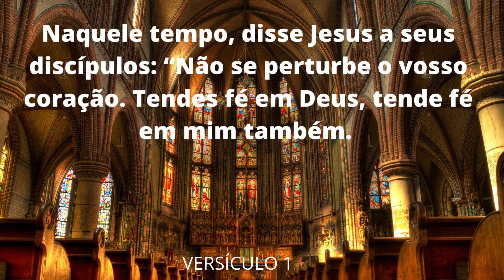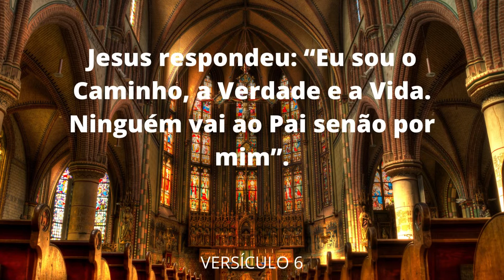EVANGELHO DO DIA 13 DE MAIO DE 2022 (João, capítulo 14,1-6)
Naquele tempo, disse Jesus a seus discípulos: 1“Não se perturbe o vosso coração. Tendes fé em Deus, tende fé em mim também. 2Na casa de meu Pai, há muitas moradas. Se assim não fosse, eu vos teria dito. Vou preparar um lugar para vós, 3e quando eu tiver ido preparar-vos um lugar, voltarei e vos levarei comigo, a fim de que onde eu estiver estejais também vós. 4E para onde eu vou, vós conheceis o caminho”.

5Tomé disse a Jesus: “Senhor, nós não sabemos para onde vais. Como podemos conhecer o caminho?” 6Jesus respondeu: “Eu sou o Caminho, a Verdade e a Vida. Ninguém vai ao Pai senão por mim”.